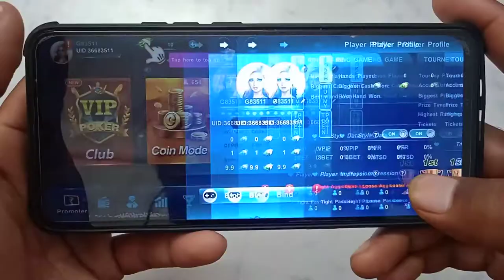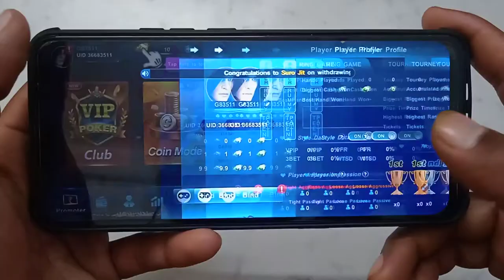How to change profile photo in Gin Rummy | profile photo kaise set kare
Gin Rummy photo kaise set Karen
Gin Rummy ID mein profile photo kaise set Karen
Gin Rummy account mein profile photo kaise set Karen
Gin Rummy ID mein profile photo kaise edit Karen
Gin Rummy account mein profile photo kaise edit Karen
how to edit profile photo in Gin Rummy
Gin Rummy app par profile photo kaise set Karen
Gin Rummy app mein profile photo kaise set Karen
Gin Rummy profile photo kaise change Karen
Gin Rummy app mein profile photo kaise change Karen
Gin Rummy account mein profile photo kaise change Karen